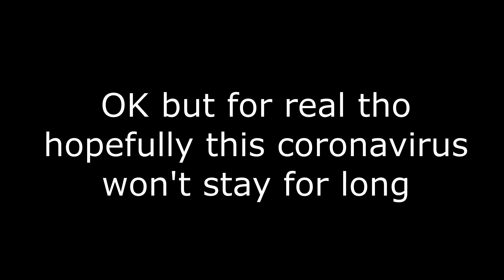My editing killed the Coronavirus | Fortnite Montage - Where did u go?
There's nearly 500 cases of coronavirus in Ireland, and it's growing in hundreds every week, It's not that bad in Ireland yet, but it's not looking good either. I know there's lots more cases of Covid-19 in your country, don't catch it, stay home, wash your hands after touching metal surfaces because Covid-19 can survive up to 9 days on metal surfaces.